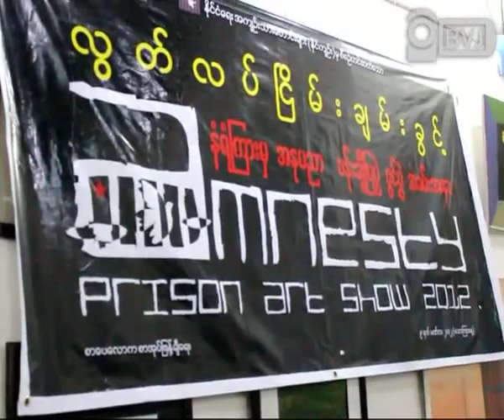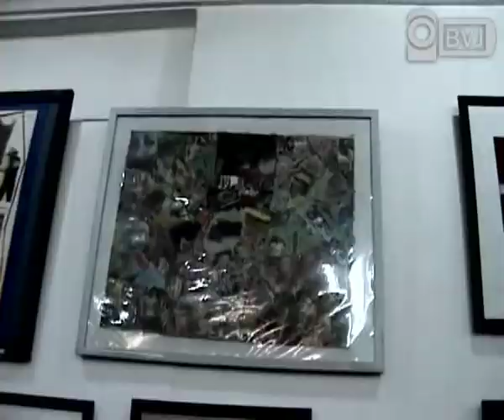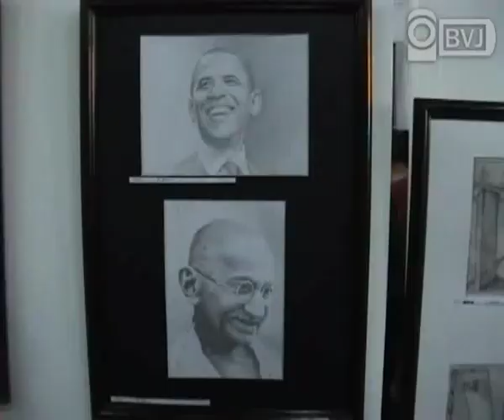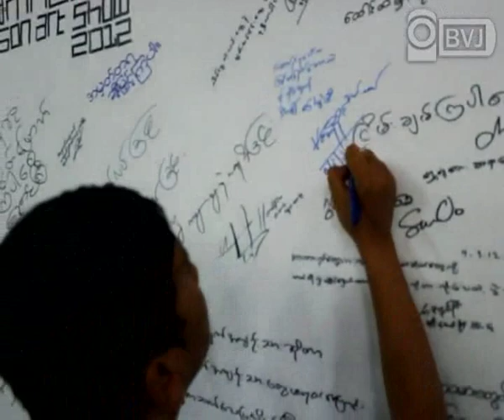Amnesty Prison Art Show 2012 by Political Prisoners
ႏုိင္ငံေရးအက်ဥ္းသားေတြရဲ႕ အက်ဥ္းေထာင္ေတြအတြင္းက စြန္႔ပစ္ပစၥည္းေတြ၊ ရရာပစၥည္းေတြနဲ႔ မိမိတုိ႔ရဲ႕ ခံစားခ်က္ေတြကုိ ေဖာ္က်ဴးခဲ့ၾကတဲ့ ပန္းခ်ီလက္ရာေတြကုိ စုစည္းျပသထားတဲ့ လြတ္လပ္ၿငိမ္းခ်မ္းခြင့္ နံရံၾကားမွ အႏုပညာမ်ား ျပပဲြ ဆုိတဲ့ Amnesty Prison Art Show 2012 ျပပဲြကုိ မတ္လ ၉ ရက္ေန႔က ပန္းဆုိးတန္းလမ္းမေပၚမွာရွိတဲ့ စာေပေလာကစာအုပ္တုိက္ ခန္းမမွာ က်င္းပျပဳလုပ္ခဲ့ပါတယ္။ အဲ့ဒီျပပဲြမွာ ျမန္မာႏုိင္ငံအႏွံ႔ အက်ဥ္းေထာင္အသီးသီးမွာ အက်ဥ္းက်ခံေနရစဥ္အတြင္း ႏုိင္ငံေရးအက်ဥ္းသားေတြ ေရးဆဲြခဲ့တဲ့ ပန္းခ်ီကားေပါင္း ၁၀၀ ေက်ာ္ကုိ ခင္းက်င္းျပသထားတာ ျဖစ္ပါတယ္။ အက်ဥ္းေထာင္ေတြ တကဲြတျပားစီ က်ခံခဲ့ရေပမဲ့ အႏုပညာ ခံစားခ်က္ခ်င္း တူညီတဲ့အျပင္ အက်ဥ္းေထာင္ေတြ အတြင္း ႏုိင္ငံေရးအက်ဥ္းသားေတြ က်န္ရွိေနေသးတယ္ ဆုိတဲ့ ခံစားခ်က္ကုိ သိရွိေစဖုိ႔ လြတ္လပ္ၿငိမ္းခ်မ္းခြင့္ နံရံၾကားက အႏုပညာမ်ား ျပပဲြေလး ခင္းက်င္းဖုိ႔ စိတ္ကူးရခဲ့တာ ျဖစ္တယ္လုိ႔ ဆုိပါတယ္။